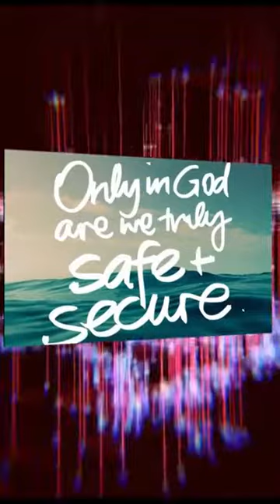In Christ I am Secure and Safe | 24 Nov 2022